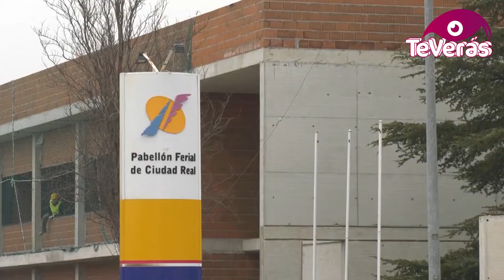20 millones en la provincia para los planes de empleo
El Pleno de la Diputación ha aprobado 6,6 millones de euros para el Plan de Empleo conjunto, que permitirá invertir 20 millones en la provincia. Además, también se ha aprobado la inversión de 3 millones de euros para financiar la tercera fase del pabellón ferial de Ciudad Real.